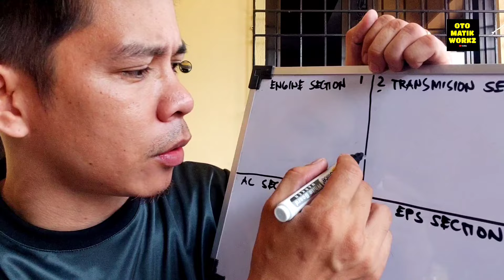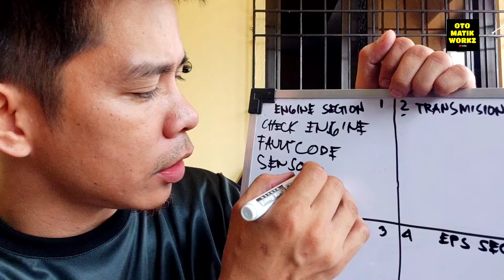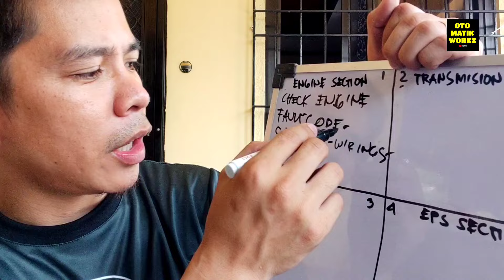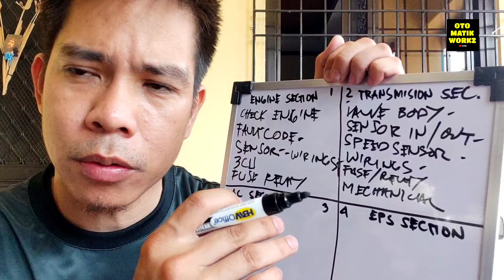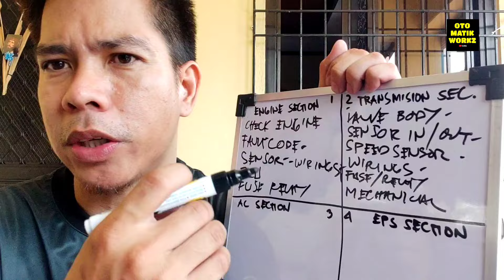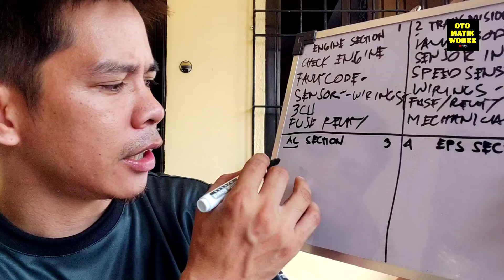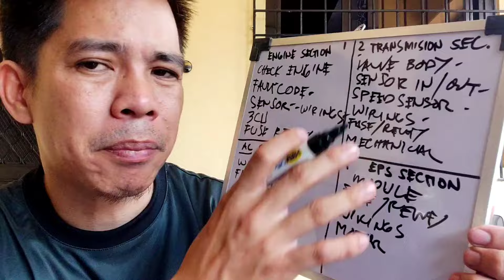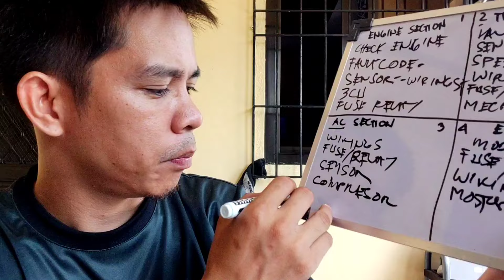SYMPTOMS NG SIRANG ECU.